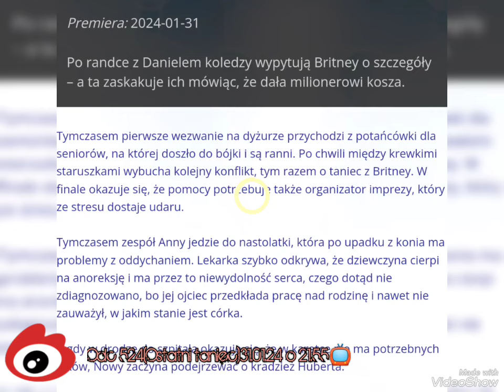Na sygnale 🚑 Streszczenie 📝 i Zdjęcia 📸 Odc 524(Ostatni taniec)